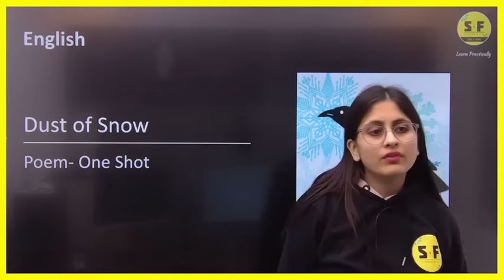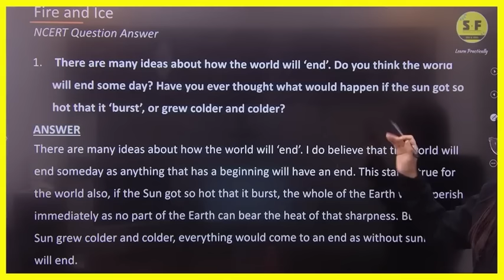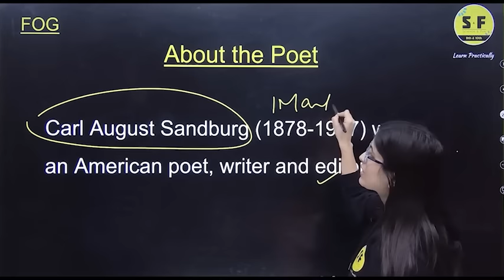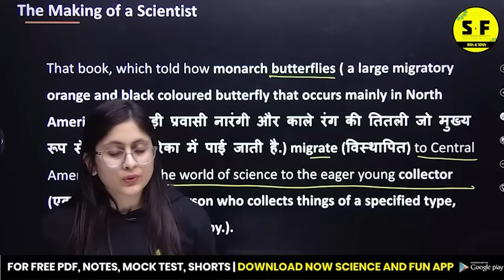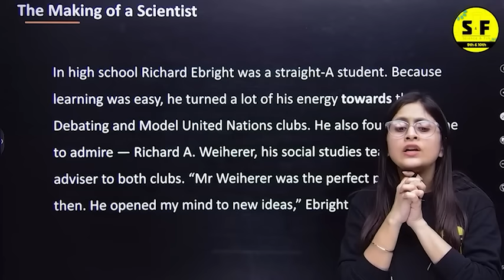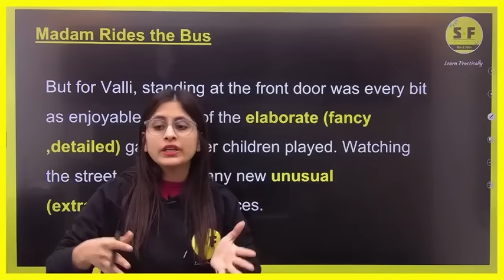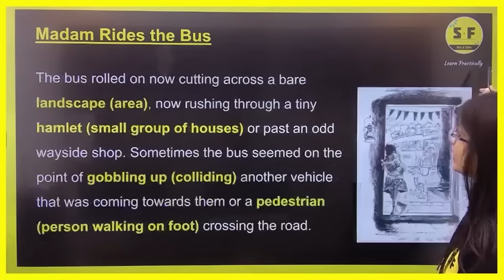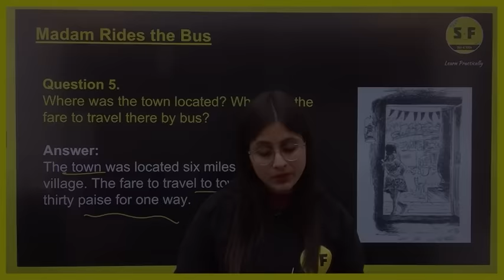Class 10th English Poems & Chapter Revision Full Syllabus With Rubena Maam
✅ Topper Batch Class 11th (Science)
. 📌Science and Fun Enquiry Form
. ✅  Board Foundation Batch-24 for Class 10 Preparation :-

Thanks ❤️